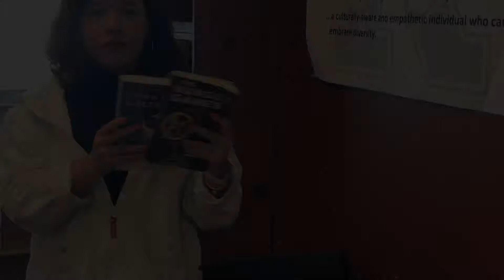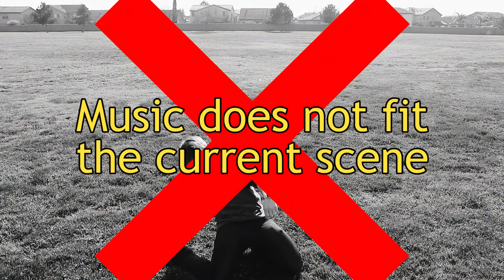How to Make a Winning SEVA Video Projcet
Rosemont Highschool
Leo Cook, Leilani Baldo, Gage Jacobs